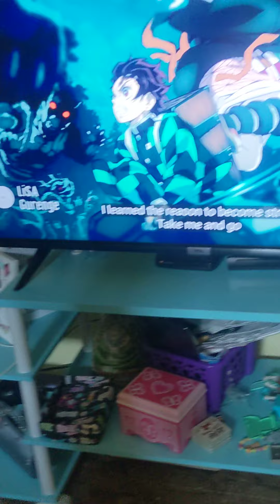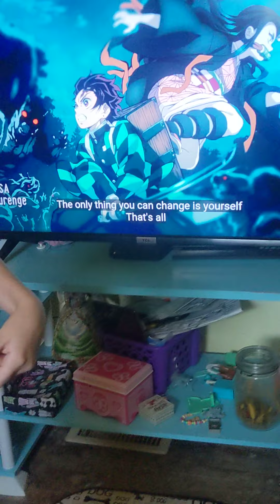my voice tho. me vibeing wit bff